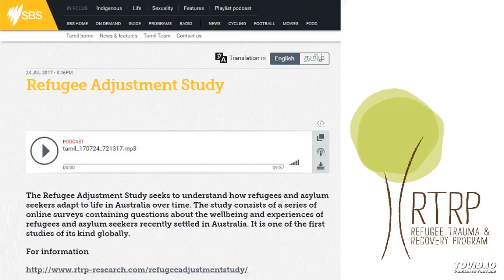SBS Tamil Interview - Refugee Adjustment Study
Published on Monday, July 24, 2017

The Refugee Adjustment Study seeks to understand how refugees and asylum seekers adapt to life in Australia over time. The study consists of a series of online surveys containing questions about the well-being and experiences of refugees and asylum seekers recently settled in Australia. It is one of the first studies of its kind globally.